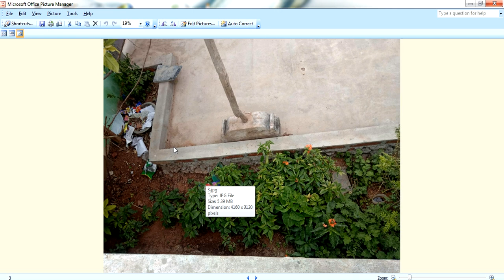Guruvastu || Gardening vastu || పూల చెట్లను పెంచేందుకు నిర్మించే పూల పాదులకు తీసుకోవలసిన జాగ్రత్తలు